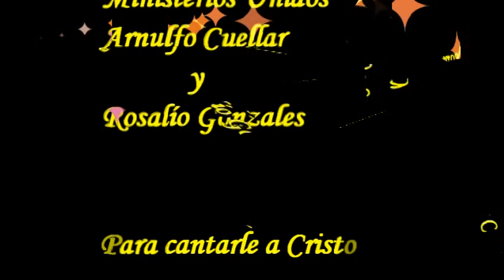Para cantarle a Cristo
Ministerios Unidos... Cantándole a Nuestro Rey...